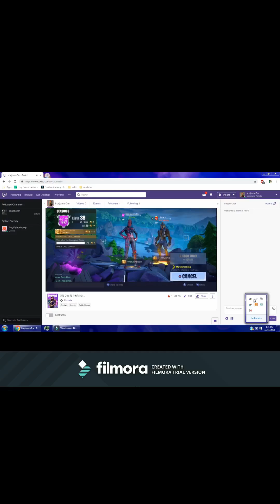CHECKING OUT THE NEW MODE IN FORTNITE+SCREAN RECORDED!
Created with Wondershare Filmora! sorry for the quality guys...